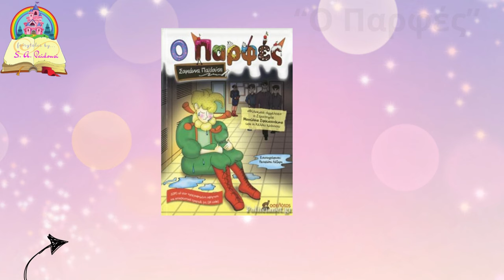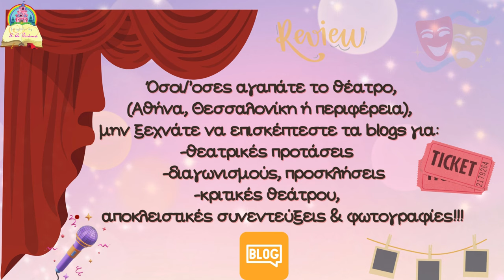Γεωργάκης Ολύμπιος Λόφου-Θερμαϊκός Κορινού 1-0 Rock Highlights (VIRAL)/Play Off Πιερίας 13-4-24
ΑΠΟΚΛΕΙΣΤΙΚΟ!!!
"Τώρα κάψτε τα όλα..."/"Θα βγει στα κανάλια... Λαμπαδιάσαμε!" Το πιο talk of the town και με διαφορά γήπεδο της χρονιάς στο ερασιτεχνικό ποδόσφαιρο της Πιερίας (σ.σ. αστειευόμαστε, της Ελλάδας εννοούμε), με extra υλικό... φωτιάς (σ.σ. ελεγχόμενης πάντα, γιατί... "άμα θες, ανοίγουμε τα μπέκια"!), οπαδικής κουλτούρας και συναισθηματικής πληρότητας, με σπασμένα τζάμια για γούρι (σ.σ. από την μπάλα, μην τρελαίνεστε...), "δεν πειράζει, μόνο να κερδίσετε!", επίμαχες φάσεις (μία περίπτωση πέναλτι υπέρ του Κορινού, τύπου. Λιτοχώρου, "φοβάσαι να το δώσεις;" και τρεις περιπτώσεις offside τουλάχιστον, με διαιτητική τριπλέτα Superleague και Superleague 2 παρακαλώ), αναφορές σε ελιές και... Δήμητρες (σ.σ. το βίντεο το δείχνει. offside, γιατί "άμα φάμε γκολ, θα φταίει αυτή" και "άμα δεν ξέρεις να μην παίζεις...",) μυθικές ατάκες, με την πιο mainstream ελληνική προσφώνηση να γίνεται θεματική αγώνων... επιχειρηματολογίας και on line τηλεφωνική σύνδεση με... Σιδηροδρομικό Σταθμό και Εθνικό Κατερίνης! Υ.γ. Μήπως να ξεκινήσει η προπώληση εισιτηρίων για το παιχνίδι του Λόφου στον Κορινό, τελευταία αγωνιστική; (σ.σ. ήρεμα ρωτάμε...) Υ.γ. Τι άλλο θα ζήσουμε σε αυτό το γήπεδο, Θεέ μου; (σ.σ. ευτυχώς που ο νόμος για την οπαδική βία δεν έχει εφαρμογή στα ερασιτεχνικά πρωταθλήματα, γιατί στην Πιερία οι περισσότεροι αγώνες θα γίνονταν... κεκλεισμένων των θυρών!χιχι)
Book commercial: Κυκλοφορούν τα τρία best seller βιβλία της συγγραφέα Σοφιάννας Παϊδούση: